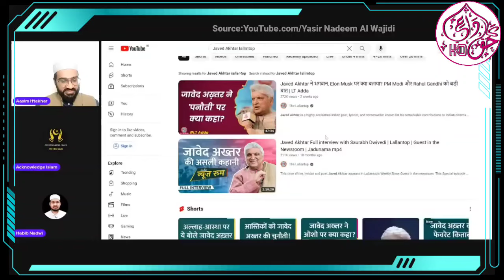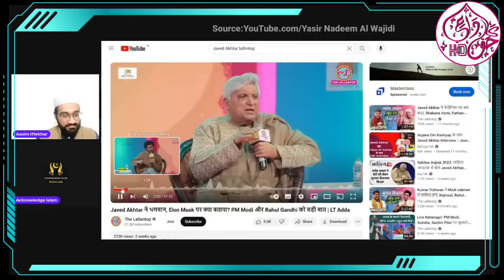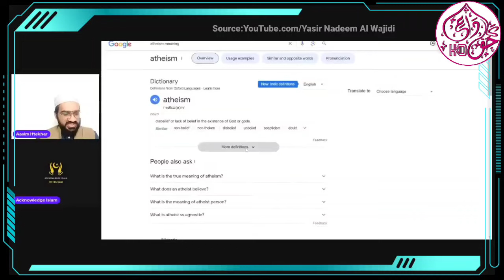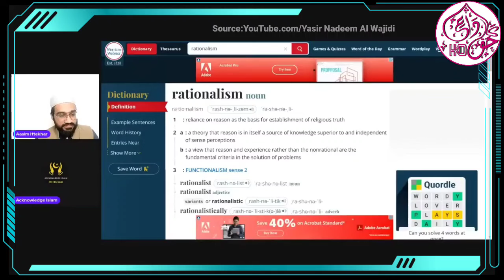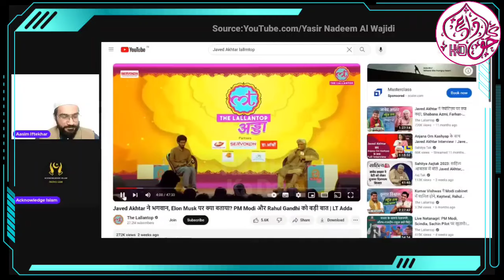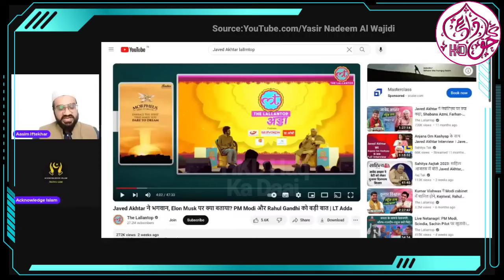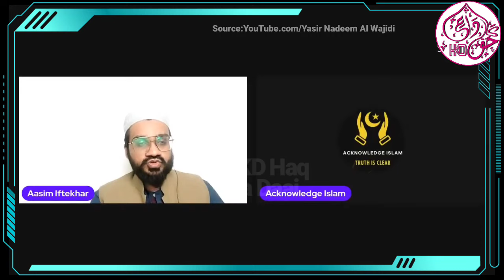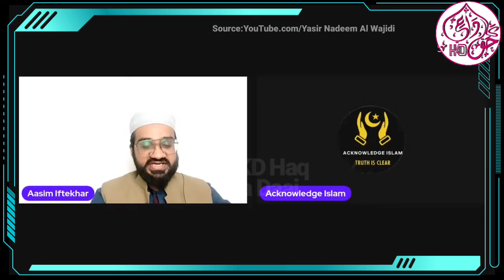Bechare Javed Akhtar 🤦 One On One Ho Jaye Laraiba Se? Mufti Yasir Nadeem Al Wajidi 🔥Aasim Iftekhar 🔥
.Welcome.